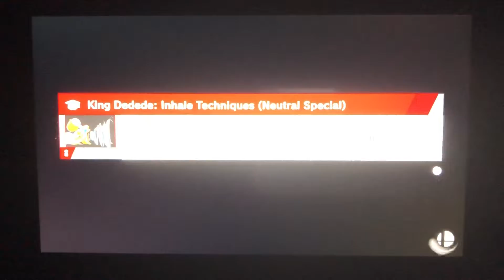SSBU - Samus (me) vs Fake Meta Knight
A 1 on 1 battle on Halberd (Ω Form) Stage from Super Smash Bros. Ultimate.